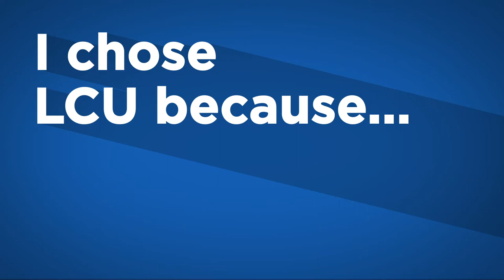Why Choose LCU - Academics